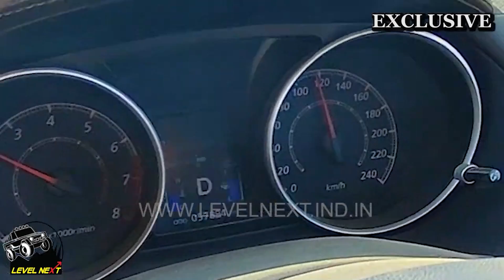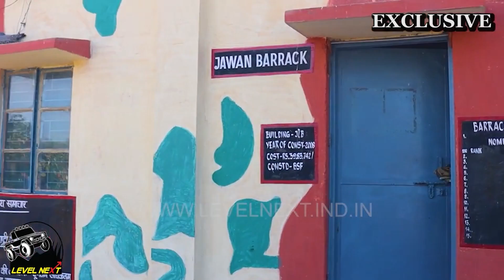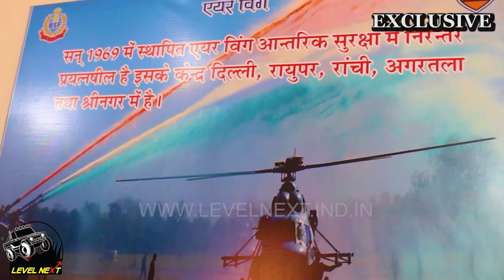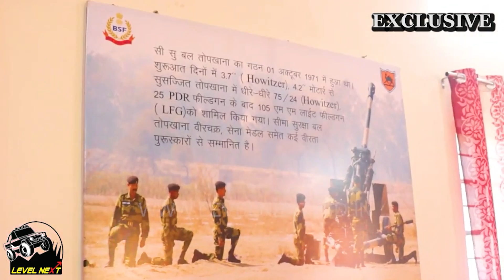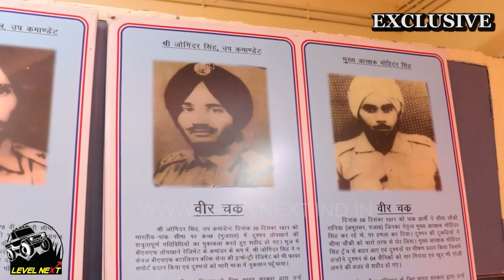75th independence day special | Exclusive Vlog | Level Next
First time on Internet,  exclusive explations of the war history  from the officials of the BSF.

Indo-Pak border,
Sanchu border,
Bikaner,
Bikaner border,
Bsf,
Bsf India,
Republic day,
 Independence day,
Indian army,